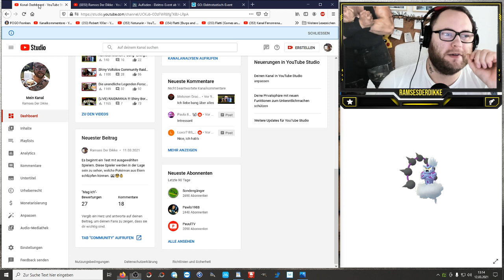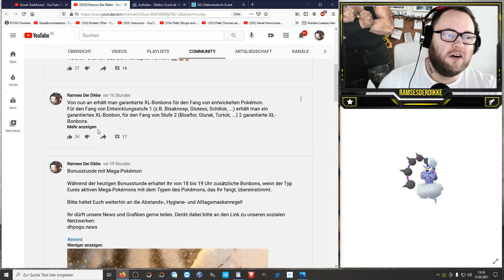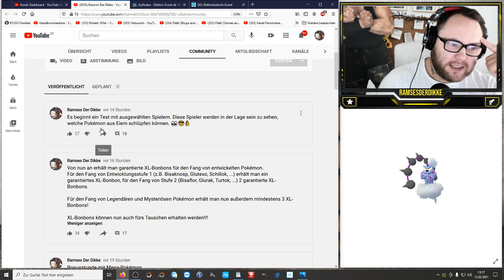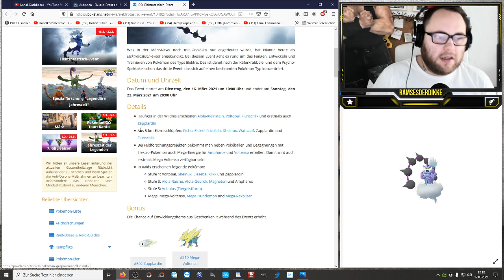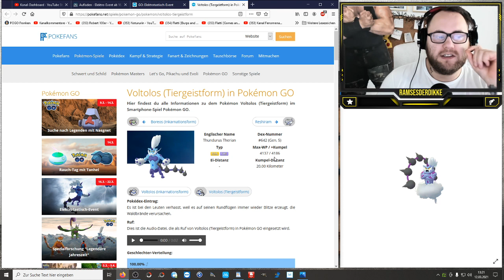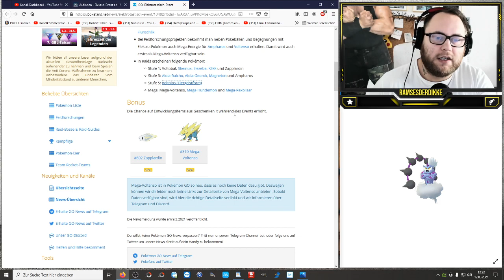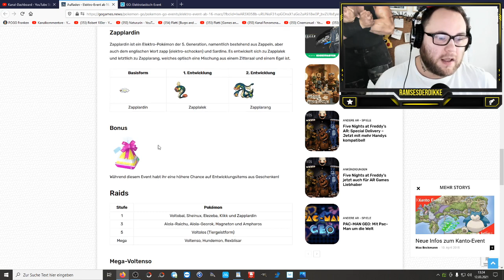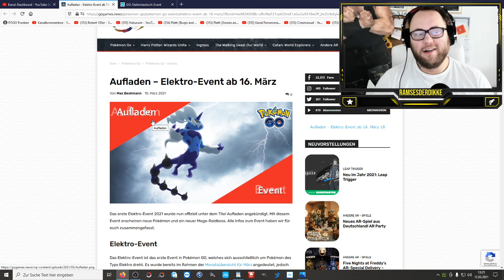Senf zum Elektro Event (Zapplardin & Mega Voltenso) | Pokémon GO Deutsch # 1266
Ab Dienstag wirds elektrisch !!! Das erste mal gibt es ein Elektro Event in Pokemon GO und wir bekommen mit der Tiergeistform von Voltolos ein sehr beliebtes und zudem starkes Pokemon was sein Debüt feiert. Ebenfalls neu wird Zapplardin mit seinen 2 Entwicklungen in Spiel aufgenommen und ihr könnt Mega Voltolos in Mega Raids begegnen !!! Ich freue mich jetzt schon tiergeistmäßig auf das Event und IHR ???